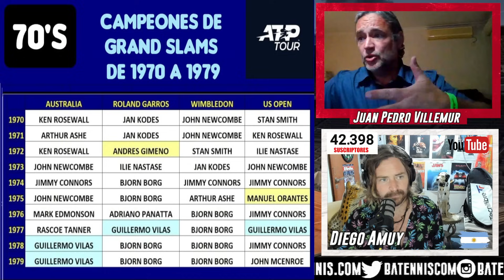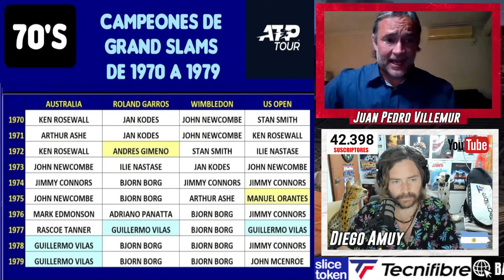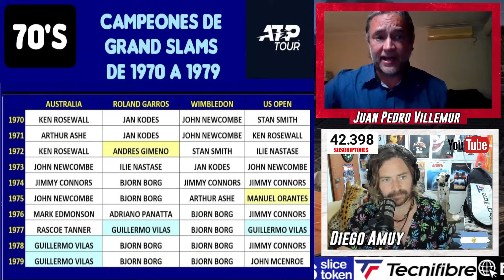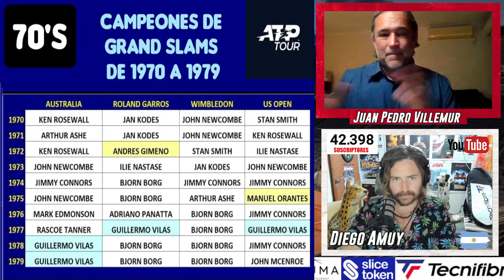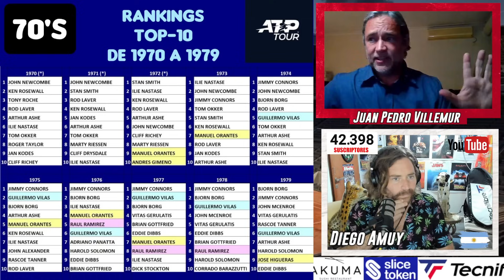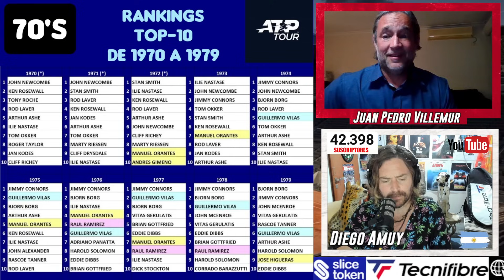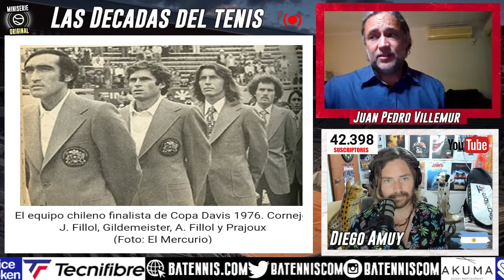La Batalla de las décadas del Tenis - Capítulo UNO - Los SETENTAS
El nacimiento del Ranking ATP. La revista Tennis y la revista World Tennis.
Bjorn Borg, Jimmy Connors, Manuel Orantes, Rod Laver, Arthur Ashe y Guillermo Vilas son solo algunos de los tantos legendarios abanderados de la década del 70 en el Tenis.
¿Cómo quedará definido el Top 10 de los setentas en el tenis?
La aparición de la ATP y la Open Era. El nacimiento de un ranking único y polémico.
Juan Pedro Villemur y Diego Amuy en un viaje al pasado y en el primer capítulo de una mini serie que promete ser furor en BATennis.